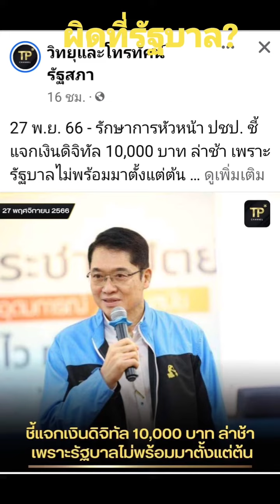ขึ้นฟีดเถอะ ก้าวไกล ประชาธิปัตย์ ชวนหลีกภัย เพื่อไทย เศรษฐา ทักษิณ พิธา ดิจิทัล ด้อมส้ม ยิ่งลักษ